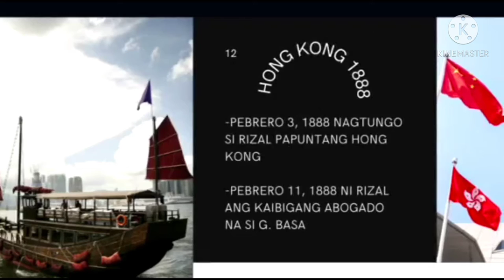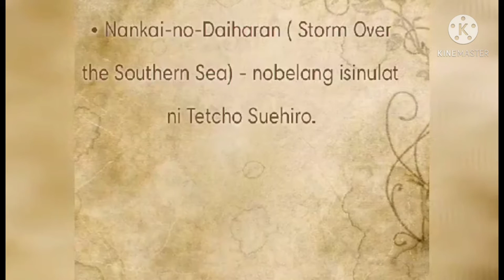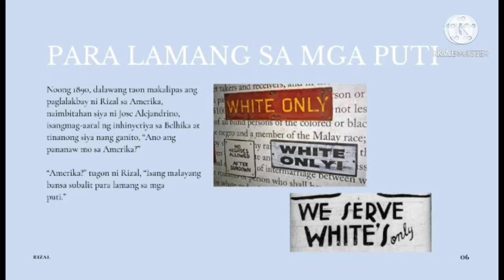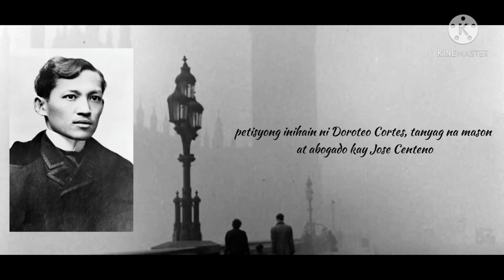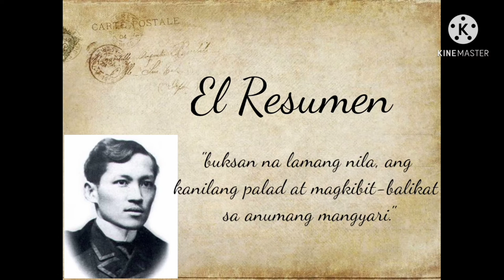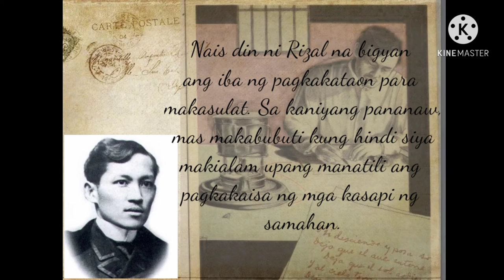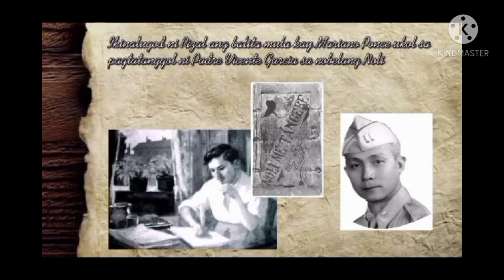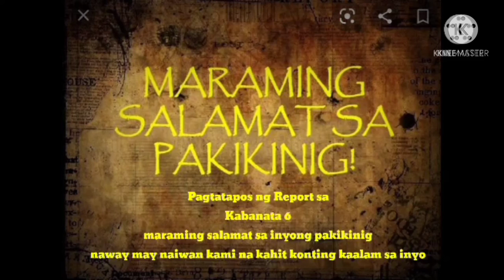March 3, 2021